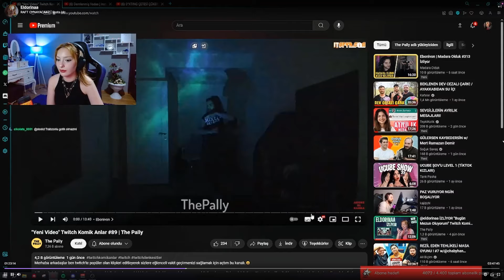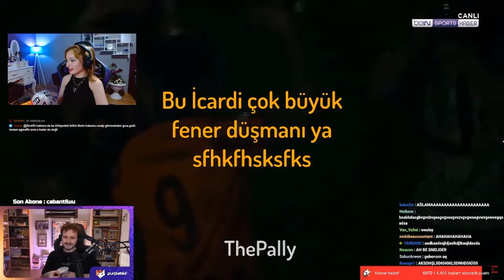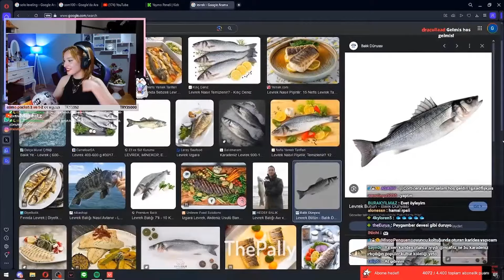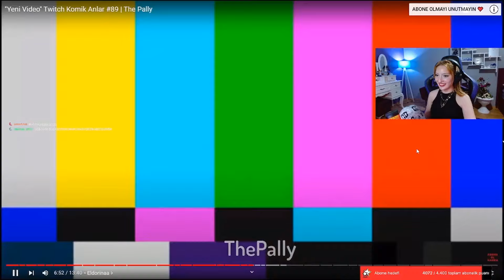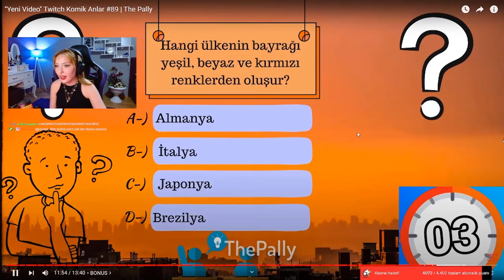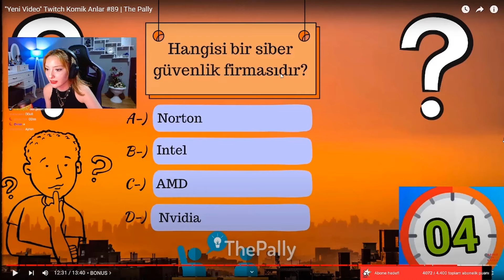İZLİYOR "Yeni Video" Twitch Komik Anlar #89 | The Pally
Merhaba arkadaşlar ben twitch'te popüler olan klipleri editleyerek sizlere eğlenceli vakit geçirmenizi sağlamak için açtım bu kanalı.😀

Videoya 1.000 like gelirse beni motive etmiş olursunuz😅

YORUM atarsanız sevinirim 🥺